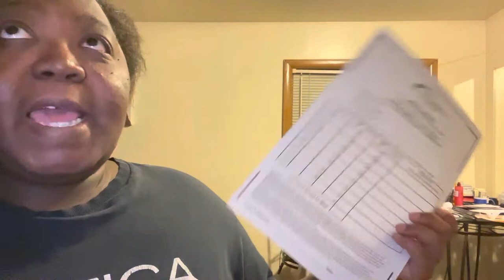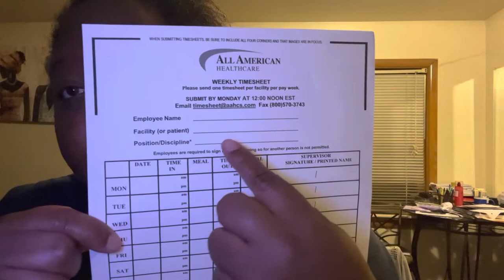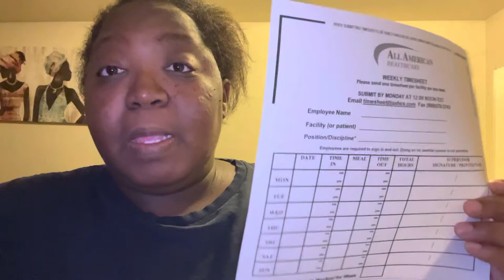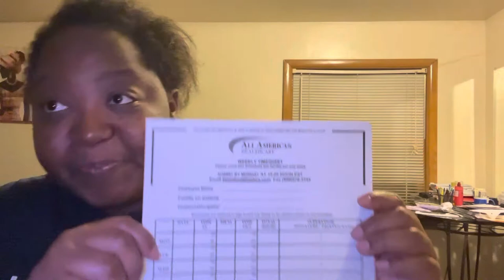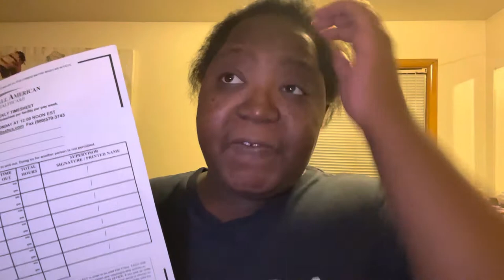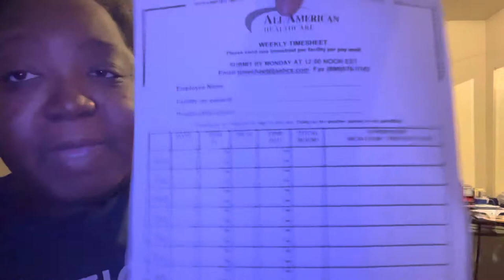Pro & Con Work With Kare app’s & All Shift..